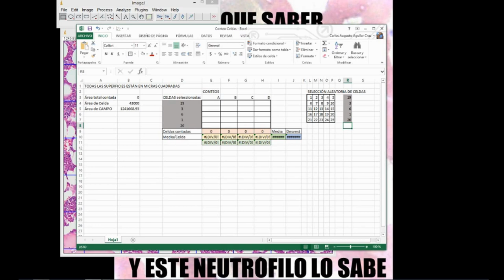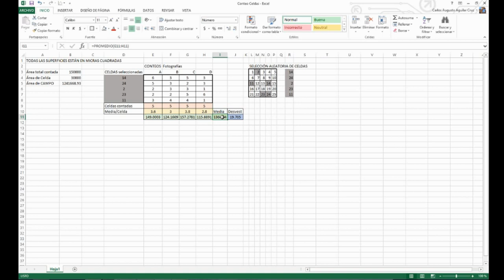Conteo de células manual y por celdas ImageJ - Análisis digital de Imágenes - Curso en Línea 4-015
En este vídeo se explica cómo usar el programa imageJ para realizar conteos celulares con la herramienta multipuntos y también cómo dibujar cuadrantes por la herramienta de gradillas para estimar número de células por unidad de área por muestreos aleatorios con ejemplo sobre fotomicrografías de cortes histológicos de tejidos animales.

Para realizar este ejercicio es indispensable haber realizado el procedimiento de calibración y tener los valores que se ingresan al programa para que las medidas obtenidas estén correctamente en micrómetros.